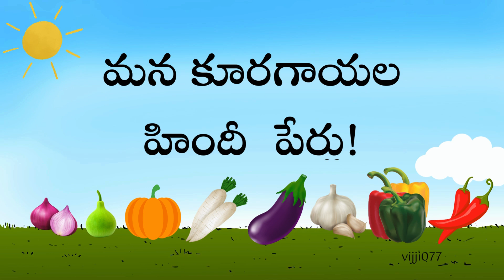హిందీ లో కూరగాయల పేర్లు: మీకు తెలుసా? By vijji077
Learn Hindi Names of Vegetables in Telugu | మన కూరగాయల హిందీ పేర్లు నేర్చుకుందాము | In this video, we will learn the Hindi names of different vegetables in Telugu. This video is helpful for those who want to learn Hindi and improve their vocabulary. Watch this video to learn the Hindi names of vegetables like tomato, potato, onion, and many more.